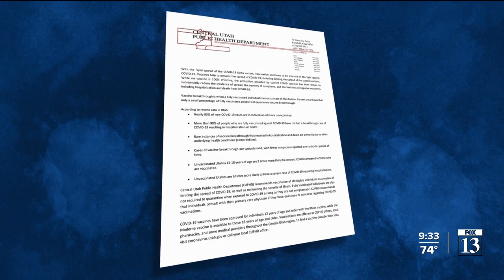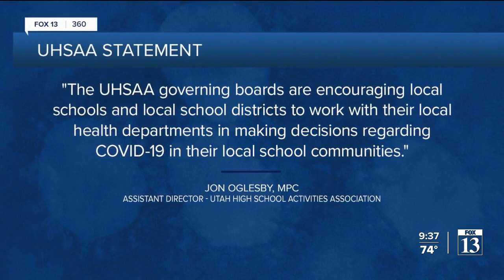FOX 13 News 360: COVID-19 and high school sports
Fall high school sports are up and running again, but without the sweeping statewide restrictions teams faced last year. Decisions on how the seasons will proceed are being made at a local level, and administrators say will be guided by health departments.

This comes as members of the medical community warn of a rise in COVID-19 cases, particularly the delta variant that they say is more contagious in kids.

“I'm not really worried about it, because I'd rather be playing football,” said Sloane Childs, a sophomore on the Gunnison Valley High School football team. “You learn a lot from football. It doesn't just teach you plays and stuff. It teaches you how to work hard.”